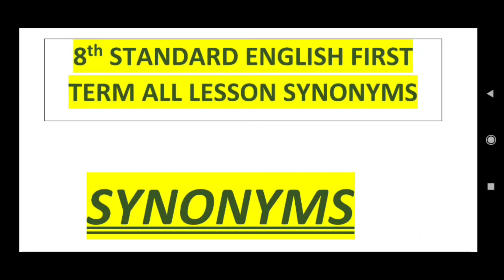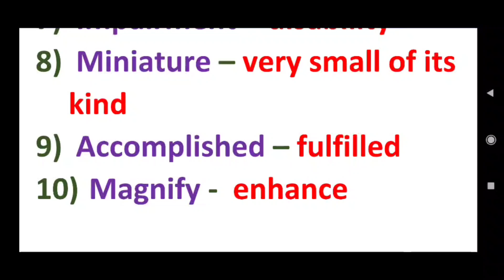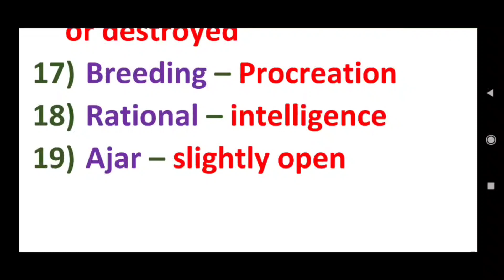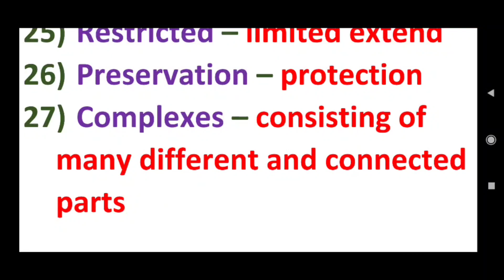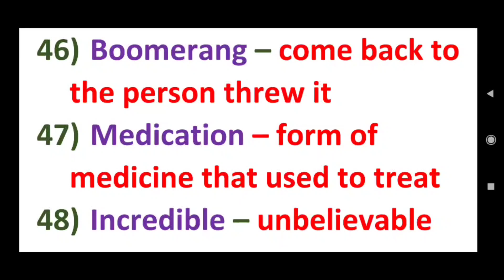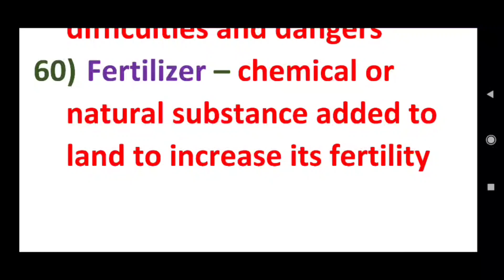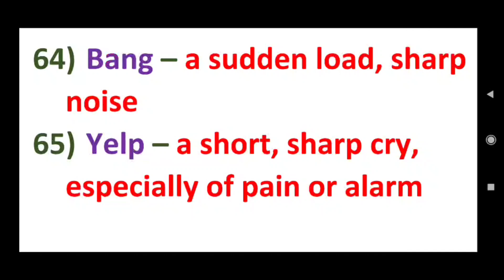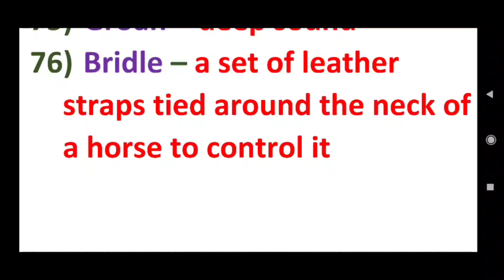8th English first term all lessons synonyms||TN samacheer 8th English all lessons synonyms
LESSONS:

PROSE                     :    Hobby – Turns A Successful Career
POEM                      :    My Hobby: Reading
SUPPLEMENTARY:    Jim Corbett, A Hunter Turned Naturalist

PROSE                     :     Friendship
POEM                      :     Lessons in Life
SUPPLEMENTARY:     Homeless Man and his Friends:  A true story

PROSE                     :    Being Safe
POEM                      :     Fire Work Night
SUPPLEMENTARY:     When Instinct Works

In the above mentioned lesson synonyms are given in this video.

In this video, you can find the synonyms of 8th std english first term all lesson synonyms.

2) 10th Maths RELATIONS AND FUNCTIONS Exercise-1.1 (sums 4 & 5)

3) 10th Maths RELATIONS AND FUNCTIONS Exercise-1.1(sums6&7)

4) 10th Maths RELATIONS AND FUNCTIONS Exercise-1.2(sums 1 to 3)

5) 10th Maths RELATIONS AND FUNCTIONS Exercise-1.2(sums 4 & 5)

6) 10th Maths RELATIONS AND FUNCTIONS Exercise-1.3(sums 1 to 5)

7) 10th Maths RELATIONS AND FUNCTIONS Exercise-1.3(sums 6 to 10)